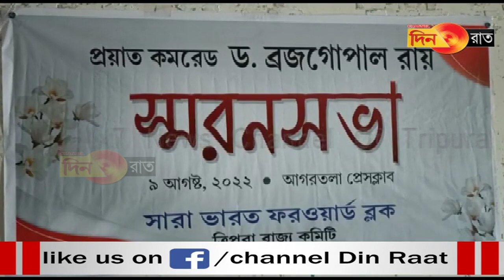ব্রজগোপাল রায়ের স্মরণ সভায় কি বললেন মানিক শুনুন